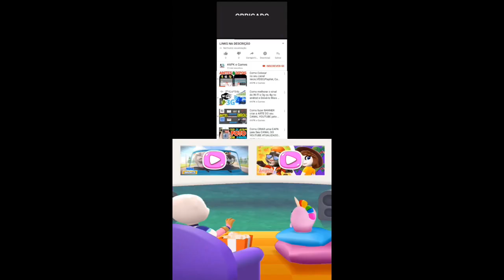My Talking Hank new outfits Joker Hank unlocked Gameplay Android ios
coringa vs Batman

- Stay clean

- Thrilling chases

- Exciting worlds

subway Surfers
 Super Wings.

Swamp attack,
Outfit7 games,

Mystic Becca
Cyber Tom
Pirate Angela
Jurassic Hank
Captain Ben
Dino Ginger
Mythic Becca
Roman Tom

Mystic Becca

Characters

Playable

Tom

Angela

Hank

Ben

Becca

Ginger

Pierre

Pets

Squeak

Sugar

Gus

Dot

Meng Yaya

Flip

Gina

Enemies

The Rakoonz

Robots

Aliens

Cats

Bosses

Raccoon Boss

Professor Kranium

Locations

Peak City

Wharf

Museum

Scrapyard

Unicornia

Worlds

House

Tom's World

Hank's Highway

Ben's Adventure

Ginger's Farm

Other

Groundwater

Wild West

Cyber City

Water Park

Christmas Town

Medieval World

Wacky Planet

Skateboard World

Candy World

Flying World

Snowboard World

Underwater

Space World

Venice Canals

Water Village